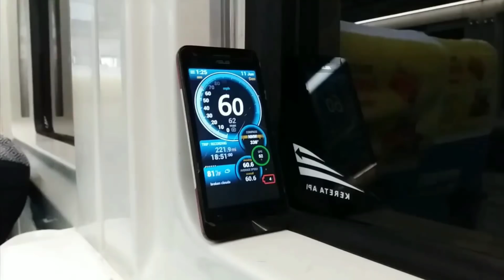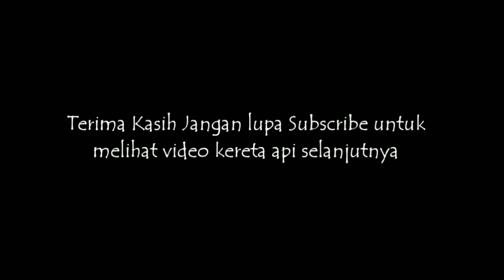3 Jembatan Kereta Api Yang Melintasi Sungai Cimanuk Dari Garut - Indramayu.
3 Jembatan Kereta Api Yang Melintasi Sungai Cimanuk Dari Garut - Indramayu.
Di video kali ini saya hanya ingin memberikan Informasi Bahwasannya sungai Cimanuk adalah sungai yang mengalir dari Selatan ke Utara mulai dari hulu di Garut Sampai hilir di Indramayu.
Panjangnya sungai Cimanuk Berpengaruh terhadap perkeretaapian..
Ada 3 jembatan yang melintasi sungai Cimanuk..
Pertama jembatan leuwidaun berada di lintas GRT - CKJ Yang non aktif.
Kedua Jembatan Leuwigoong/Cimanuk Di Lintas Bandung - Banjar Aktif.
Ketiga Jembatan Jatibarang Indramayu di Lintas Jakarta-Cirebon.
Saya review Jembatannya saja..
Hunting kereta hanya ++ nya saja hihi...
Jangan ikut ikut an hunting di Sleko Yaa hihi..
Selamat menyaksikan..
Jika ada jembatan tambahan yang melintas sungai Cimanuk bisa comment dibawah ya ..